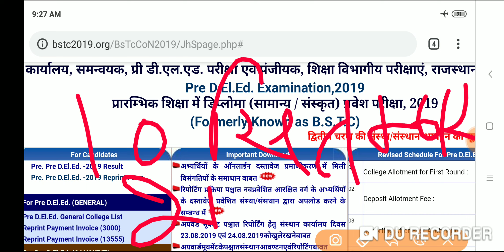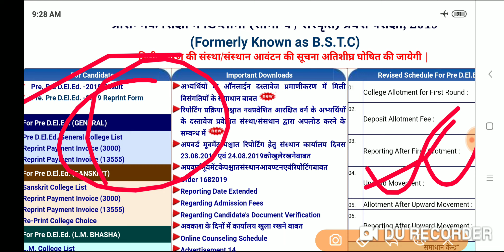BSTC वालों के लिए खुशखबरी | लिस्ट जारी होने की सही दिनांक सामने आई | Big Update